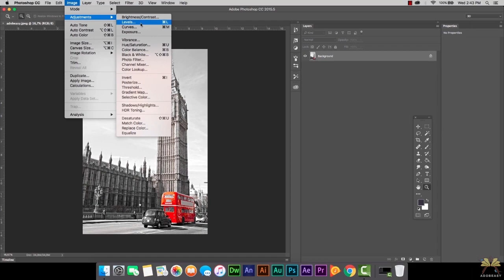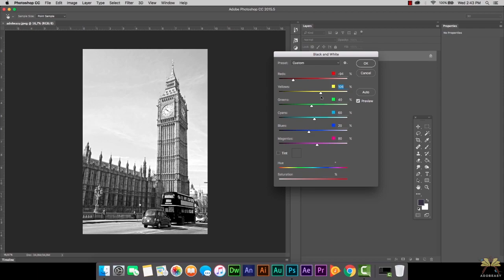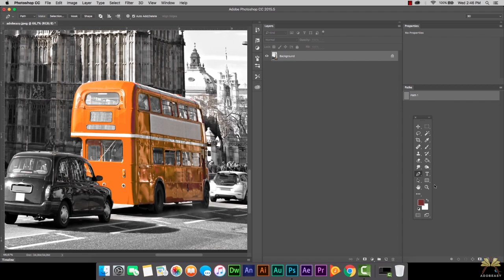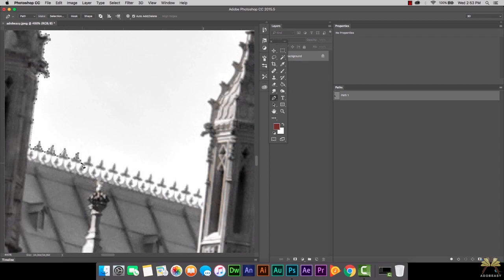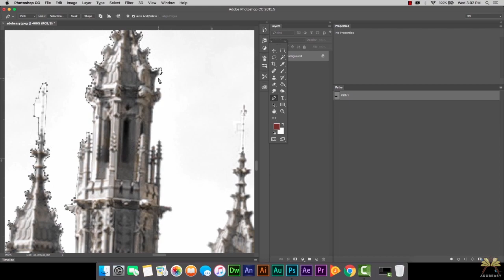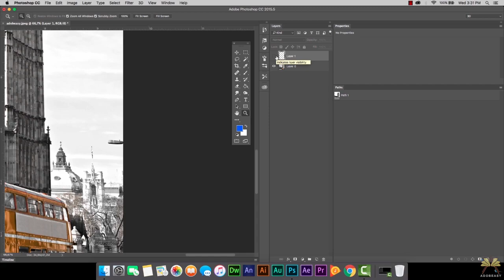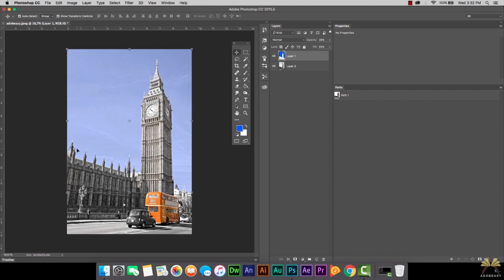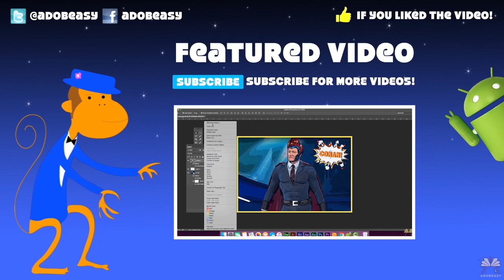Adobe Photoshop CC Selective Color Tutorial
In this tutorial I explain how to use selective color in Photoshop CC to change color in a photo.